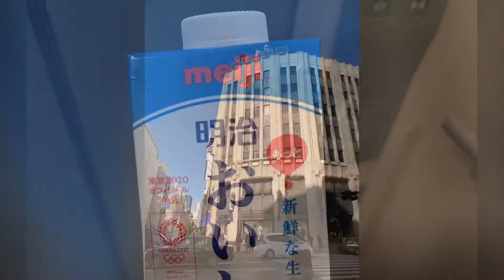2019 Japan trip auto generated by  photos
Tokyo ,Gala Yuzawa,Sendai